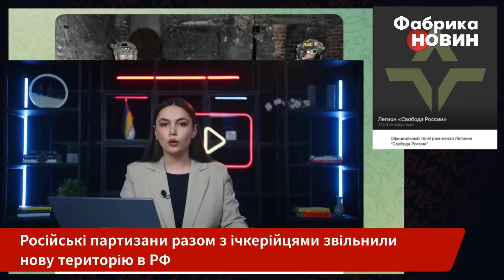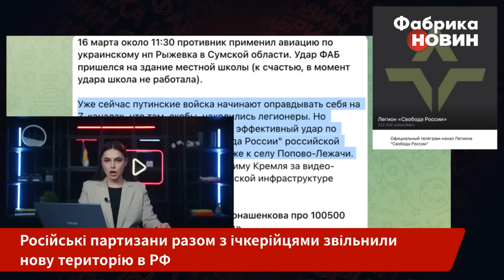🔥Екстрено! Партизани ЗВІЛЬНИЛИ НОВУ ТЕРИТОРІЮ В РФ. Допомогли бійці з Чечні! Зайняли адміністрацію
Легіон Свобода Росії заявив про взяття під контроль нового населеного пункту. Мова про Горківський в Бєлгородській області. Партизани опублікували відео та заявили, що в цій операції брали участь ічкерійські підрозділи. Разом вони зайшли на територію поселення і взяли під контроль будівлю місцевої адміністрації. Є також нові полонені серед російських військових. Легіон опублікував фото, де можна нарахувати щонайменше трьох окупантів. Деталі - на “фабриці новин”.